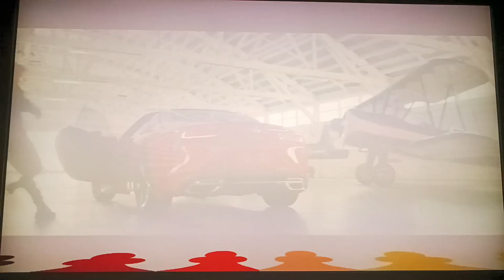Maria Fernanda Mora & Valeria Marin Live Host Tudn Contacto Deportivo